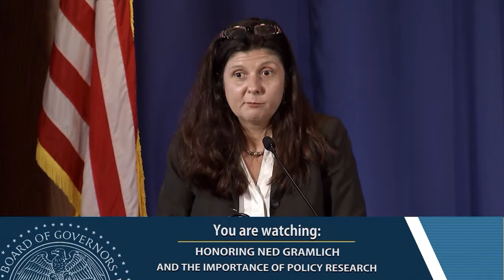Honoring Gramlich part 3: Keynote from Betsey Stevenson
In the keynote speech of the conference, "Honoring Ned Gramlich and the Importance of Policy Research," Betsey Stevenson speaks about the role of policy research in the Council of Economic Advisors. May, 2014.